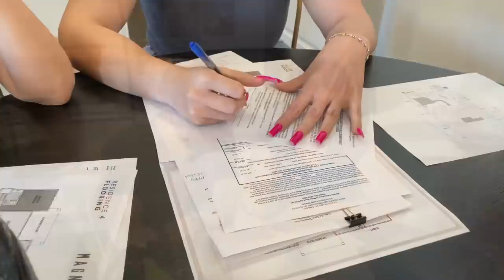This is how we celebrated our first year married